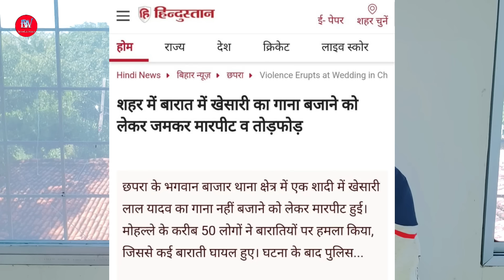Khesari Lal Yadav का गाना नहीं बजाया बारात में फिर Public ने जो किया 🤔 Chhapra Ajayabganj में 😳 !